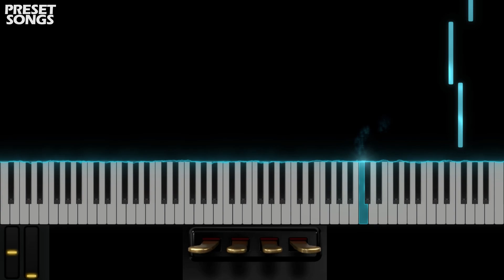Bandpassed Euro Arp 2 | OMNISPHERE 2